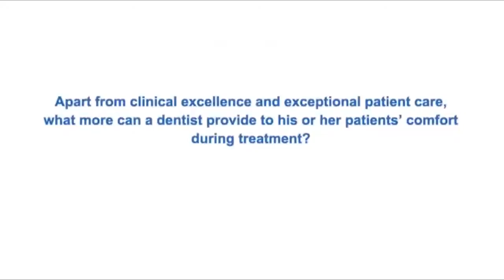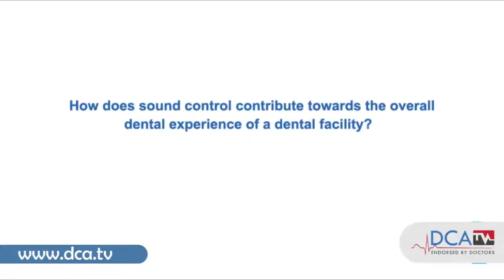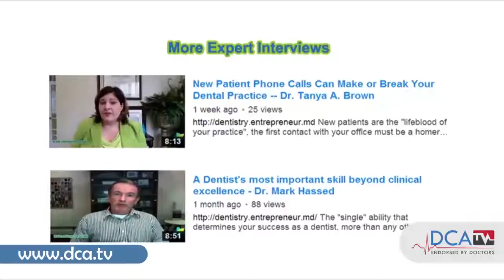Pat Carter, IIDA Discusses About Improving Patient Comfort in a Dental Facility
Pat Carter IIDA. Pat Carter attended Clemson University and graduated with a degree in interior Architecture from the University of Tennessee in 1975. Practicing as a licensed IIDA interior designer, Pat started her career with hospital and hotel design projects for several architectural firms. She is the former VicePresident of T.H.E. Design Inc. She has written numerous articles on dental office design and is a frequent speaker at many national and state dental meetings. She has participated in the design and construction of over 2,000 dental facilities